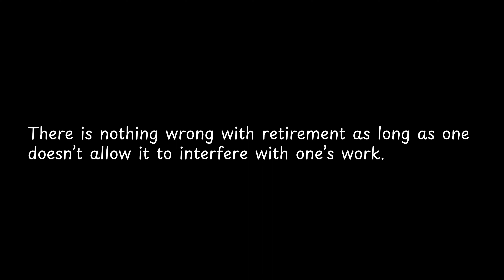There is nothing wrong with